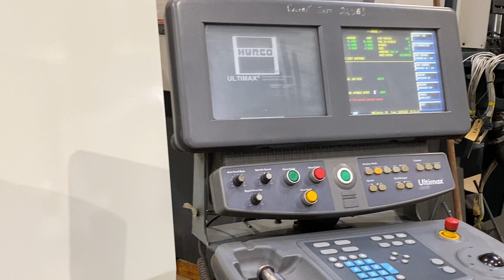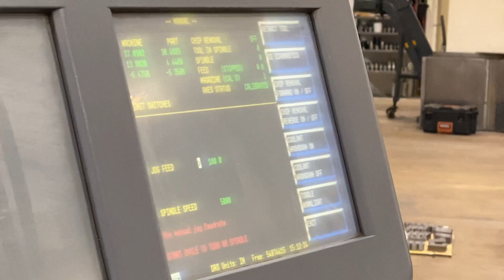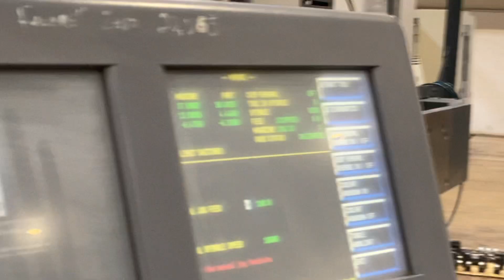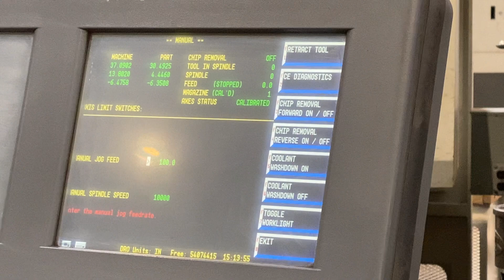Hurco VMX50 Vertical Machining Center (2006) From AssetExchange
Hurco VMX50 Vertical Machining Center (2006) AssetExchange